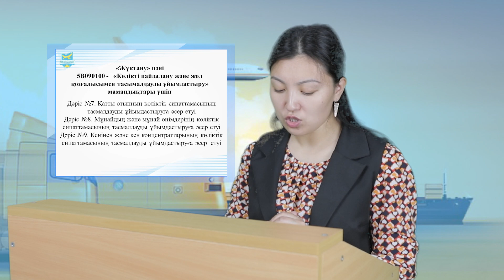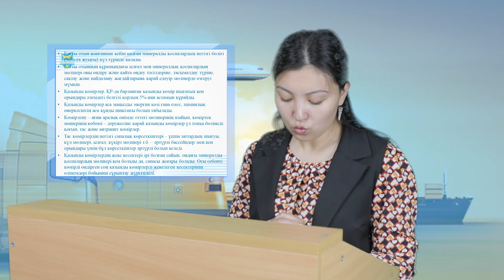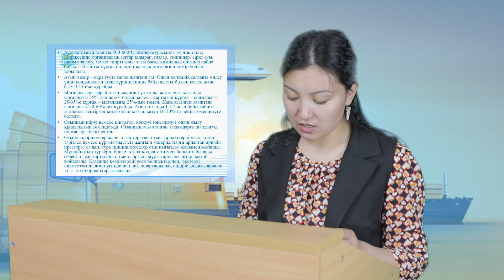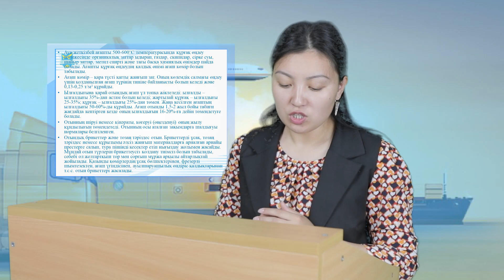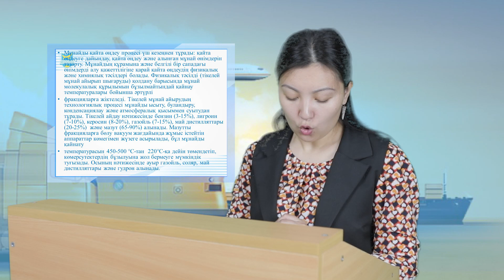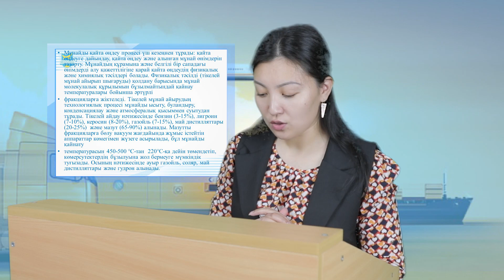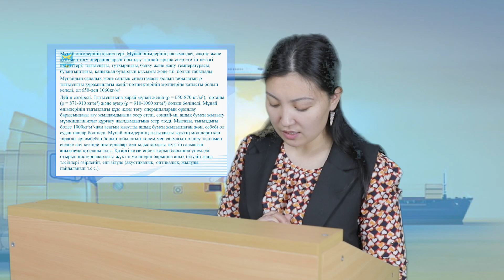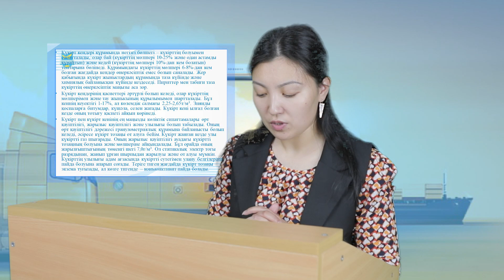Шарипова А.М. Грузоведение. №3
Шарипова А.М. Грузоведение.